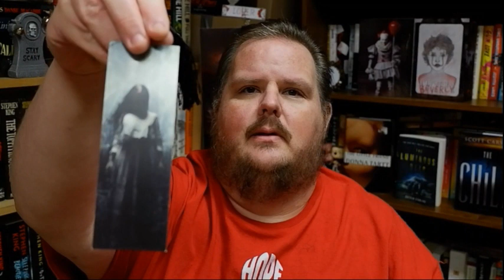BLACK MAGICK | R. Saint Claire | Book Review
Many thanks to R. Saint Claire for sending me the book!